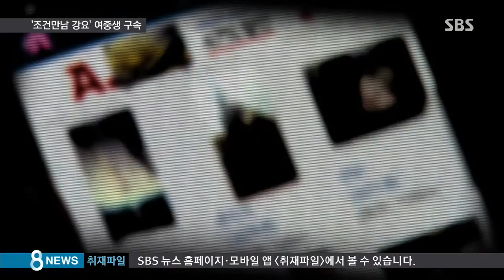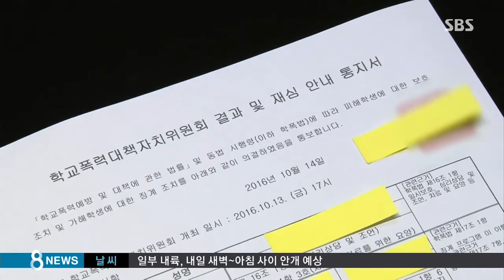"평소에도 폭행"…'조건 만남' 강요 여중생 구속 / SBS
후배에게 강제로 조건만남 성매매를 시킨 뒤에 돈을 상납받은 여중생 사건, 어제(20일) 보도해 드렸습니다만, 경찰이 가해 여중생 1명을 구속했습니다. 피해 학생 부모들은 학교 측에 출석정지 열흘, 징계가 너무 가볍다며 재심을 신청했습니다.